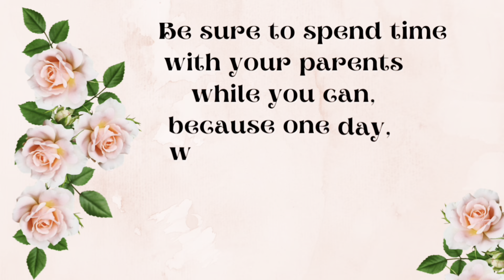Surprising our parents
** “How good and
pleasant it is when
God's people live
together in unity!"
-Psalm 133:1

Credits to:
Intro maker
FilmoraGo